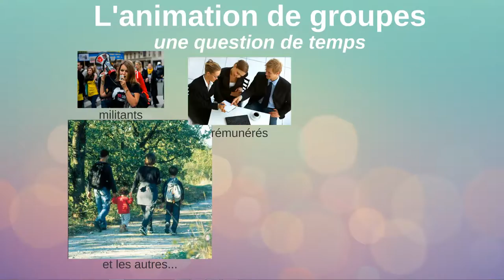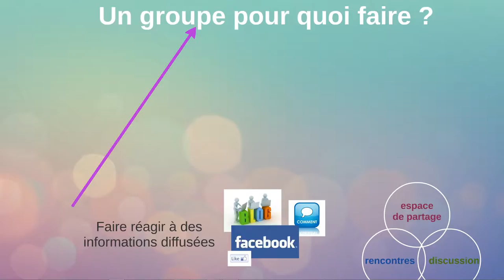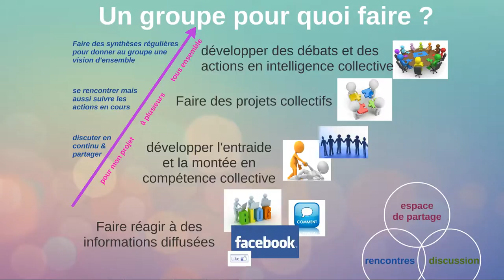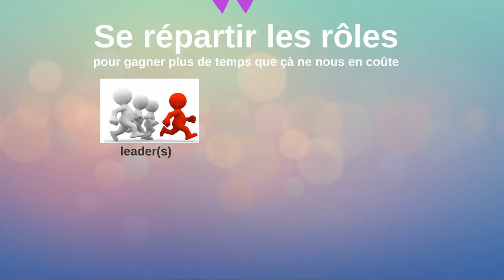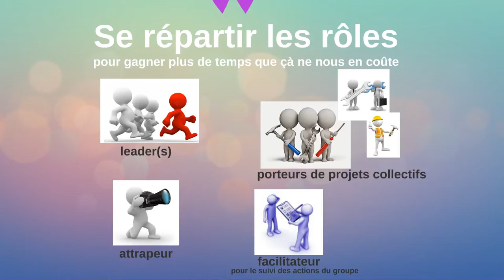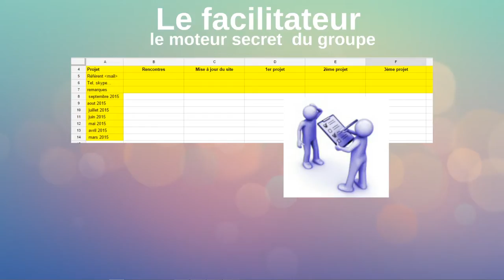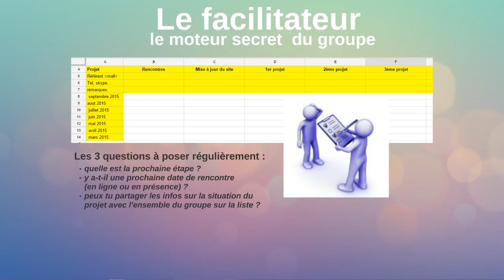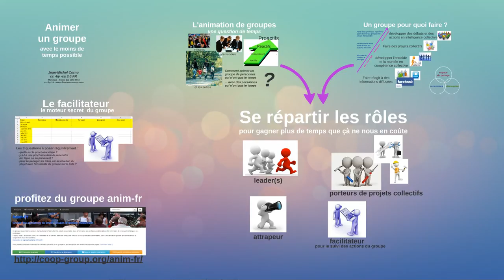animer un groupe avec le moins de temps possible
Comment animer un groupe lorsque l'on a peu de temps et que l'on souhaite malgré tout développer les échanges entre les membres et les projets collectifs ?